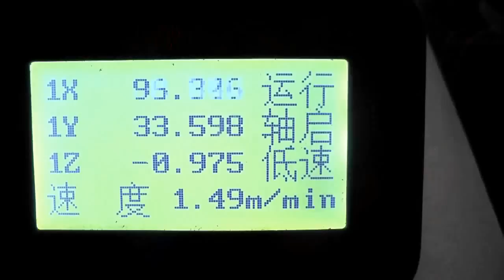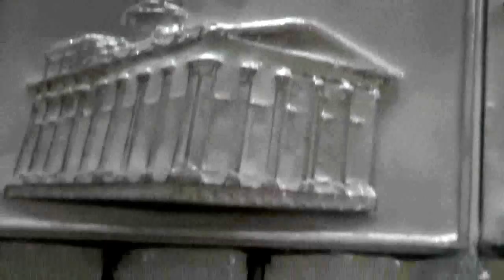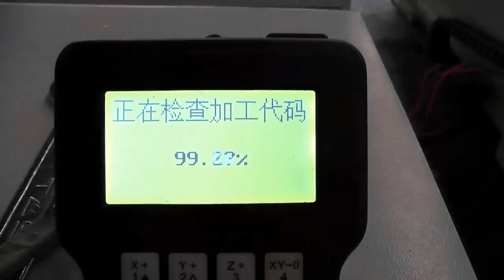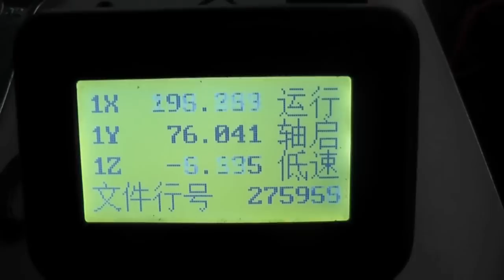Nauvoo Temple relief on white marble, china cnc machine, cnc stone marble engraving machine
Skype: instantlx